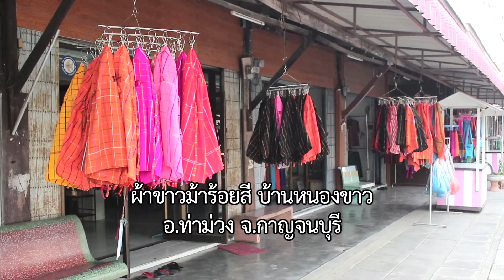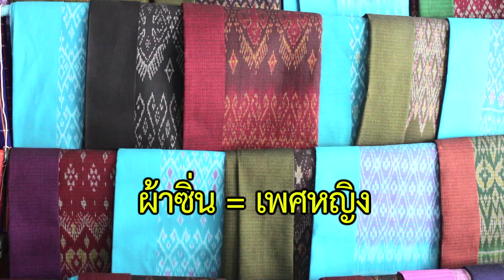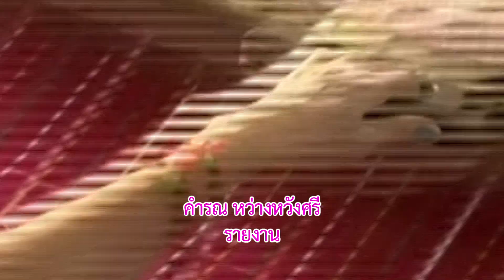ผ้าขาวม้าร้อยสียังเป็นของดีคู่กับอ.ท่าม่วง จ.กาญจนบุรีนะ จะบอกให้ข่าวดี๊ดีกับพี่คำรณ67-07-05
ผ้าขาวม้าร้อยสียังเป็นของดีคู่กับ
อ.ท่าม่วง จ.กาญจนบุรีนะ จะบอกให้

ทางช่อง 5 วันศุกร์ที่ 5 กรกฎาคม 2567 เวลา 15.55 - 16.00 น.